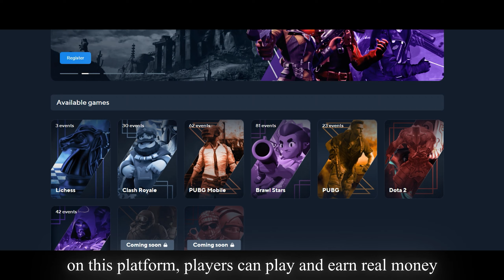PUBG HIGHLIGHTS #39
0:00 - 0:29 - VVVGAMERS.COM
0:29 - 2:56 - Highlights